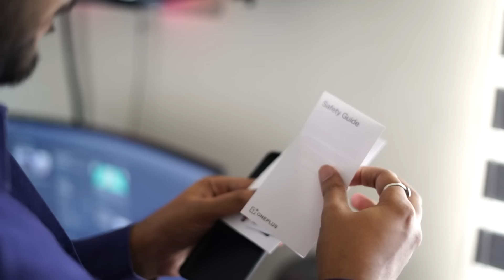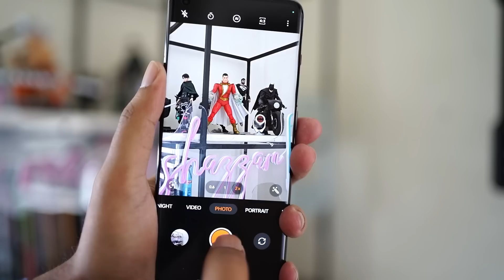OnePlus is Back | Suit up